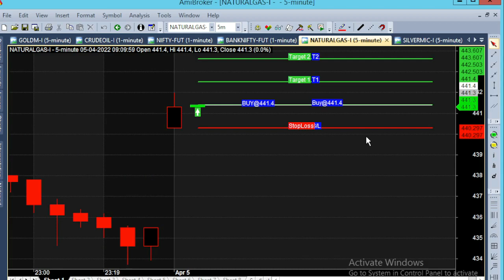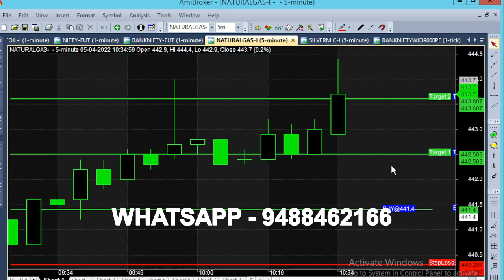bank nifty & crude oil 4 - 25 apr chart calls view